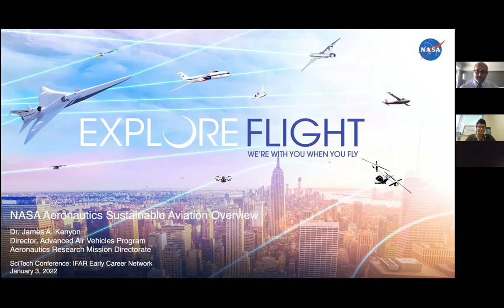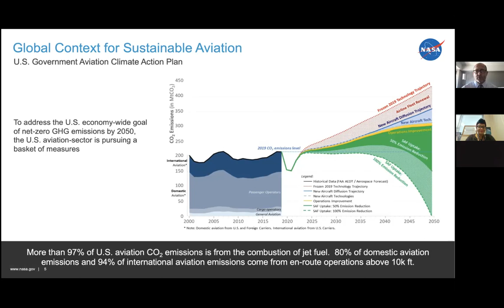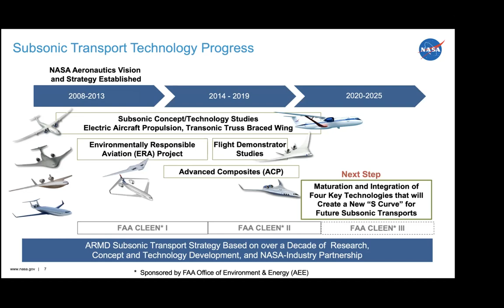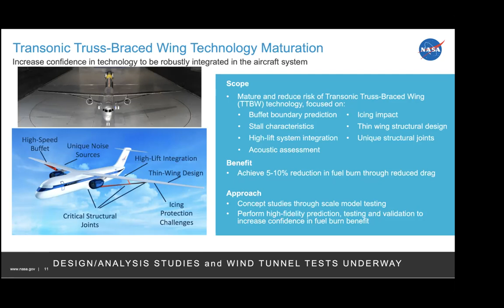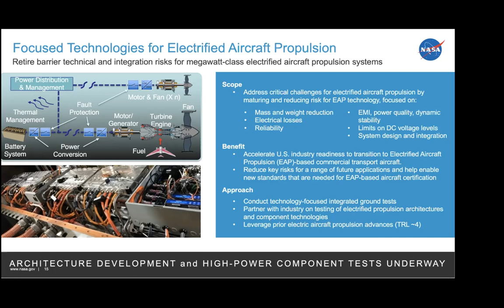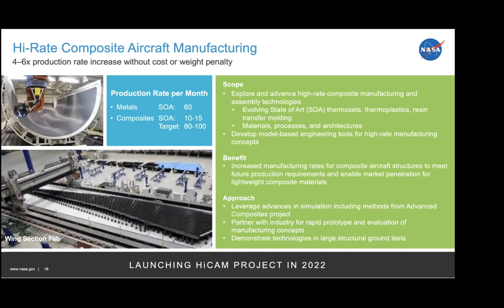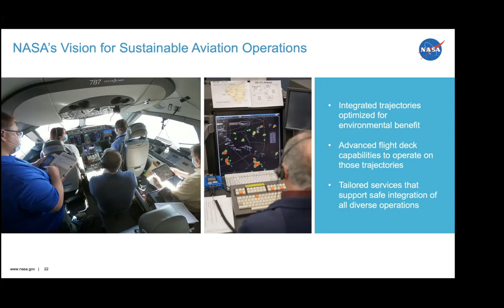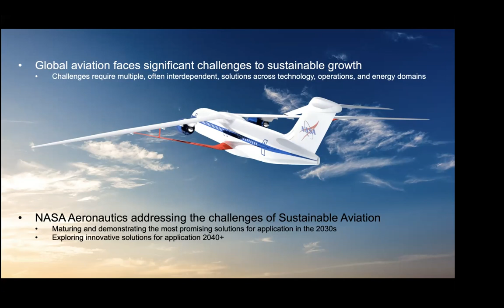IFAR Early Career Network: IVX with Dr. James Kenyon from NASA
IFAR Virtual Exchange (IVX) with Dr. James A. Kenyon, Director of Advanced Air Vehicles Program (AAVP) for NASA Aeronautics Research Mission Directorate

 Topic: "NASA Aeronautics Sustainable Aviation Overview"